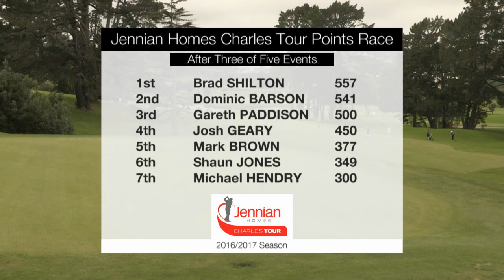Akarana Open 2017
Join us for the exciting finish between Mike Hendry and Gareth Paddison as they go shot for shot in a mammoth playoff!